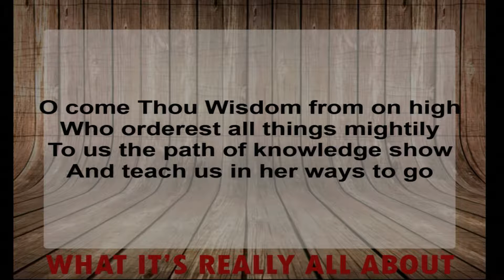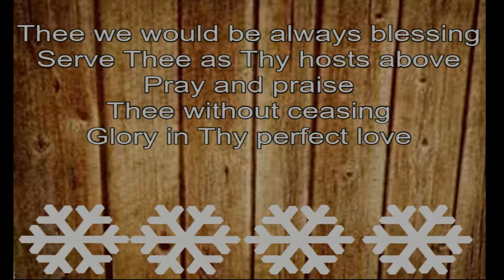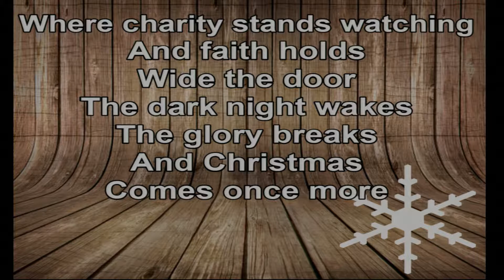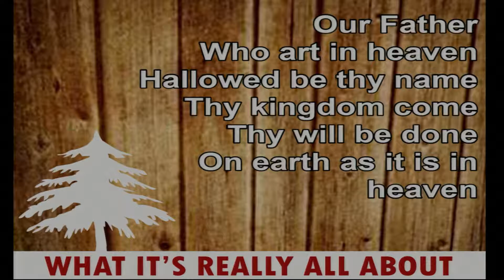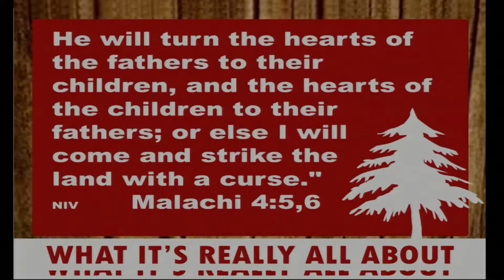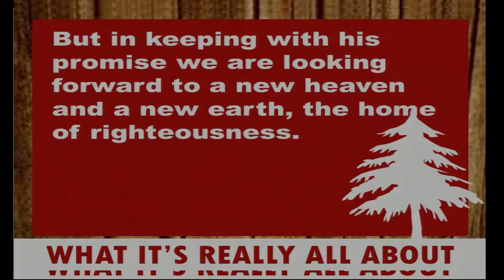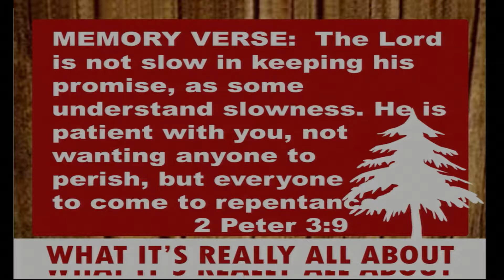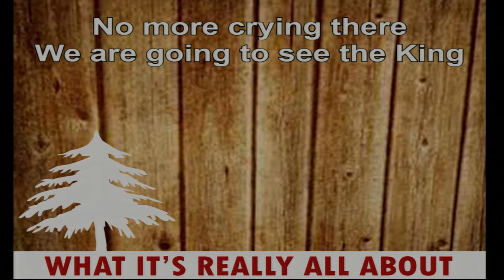The Classic - December 9, 2018